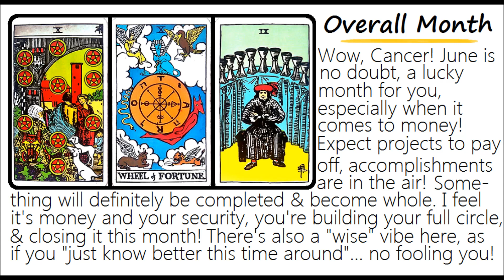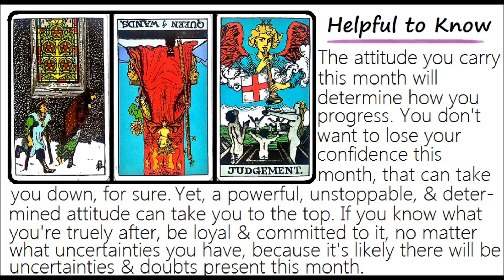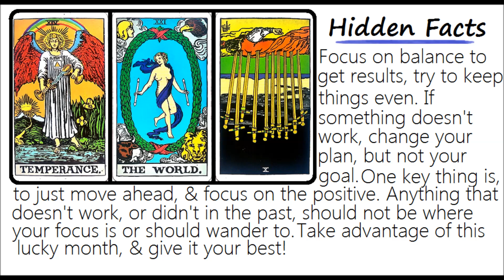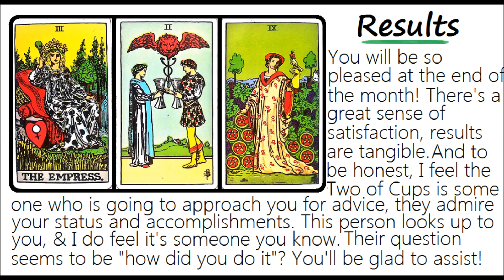June 2015 CANCER TAROT READiNG!